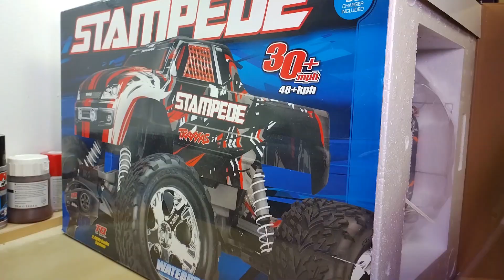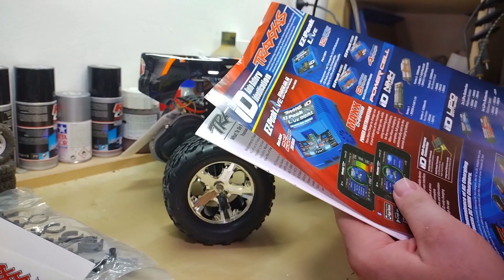TRAXXAS STAMPEDE XL5 2WD unboxing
Hello there, got this Stampede cheap, so let´s unbox this fine little RC car.